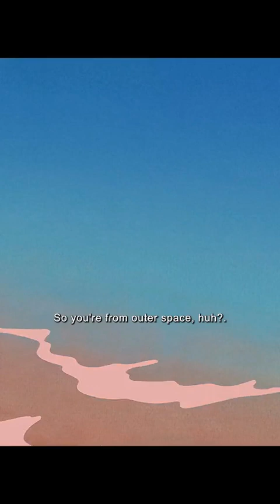Viral Vibes: A Complication of Hilarious and Trending TikTok Videos! Part 29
🔥 Get ready for a wild ride through the best of the internet! 🚀 Welcome to our epic YouTube channel where we bring you the most 🔥 hilarious, mind-blowing, and downright addictive content from your favorite Reddit subreddits! 🤩

🎉 From the dankest memes that'll have you rolling on the floor laughing to the cleverest 3 AM jokes that will tickle your funny bone, we've got it all! 💥 Brace yourself for a non-stop journey through the funniest posts, the most wholesome aww moments, and the wackiest animals being bros, derps, and jerks. 🐾

💡 Need some life advice? We've got you covered with "Am I the Asshole" stories that will make you ponder and laugh at the same time! 😂 And for those moments when you want to see the internet's worst but most fascinating creations, we have the ATBGE and DiWHY wonders waiting for you! 🤔

🌍 Explore the beautiful continent of Europe, witness the most insane car mods, and marvel at mind-bending confusing perspectives that will leave you scratching your head in disbelief. 🚗🏞️

🍕 But wait, there's more! We've got hilarious dad jokes, ridiculous pizza crimes, and amazing acts of malicious compliance that will leave you in stitches! 😆

🔍 Love solving mysteries? Become a Fridge Detective and explore the weirdest food creations the world has ever seen! 🍔🕵️‍♂️

🎮 And for the gamers out there, we've got your favorite memes from Fortnite, Minecraft, and ROBLOX - guaranteed to make you ROFL! 🎮🤣

Get ready to laugh, learn, and have your mind blown by the internet's finest - all in one place! 🌟